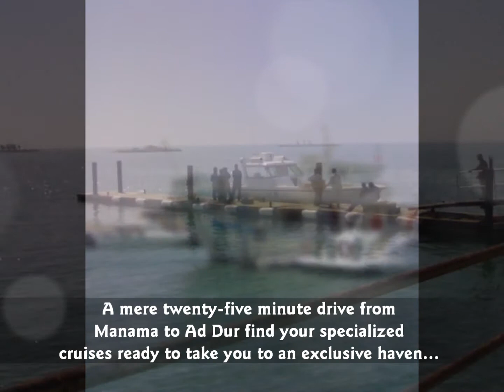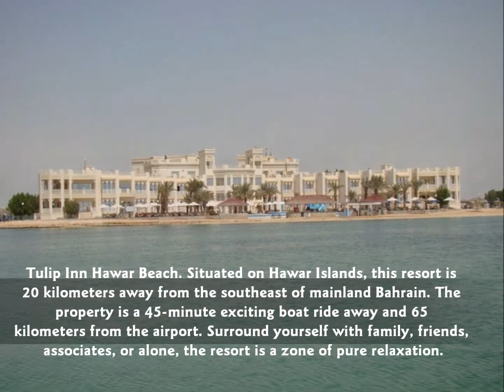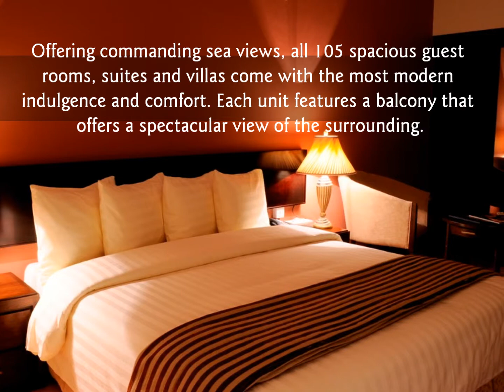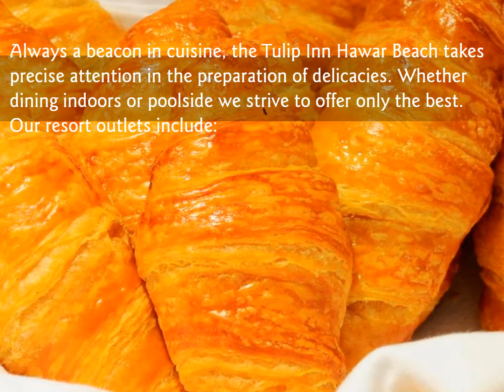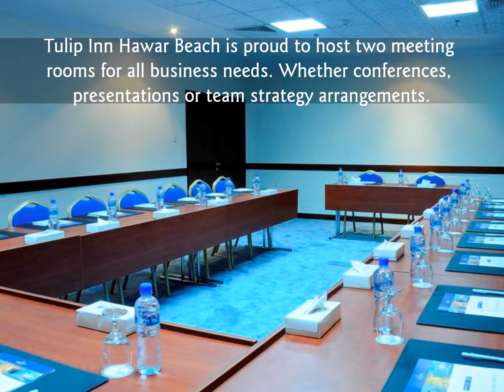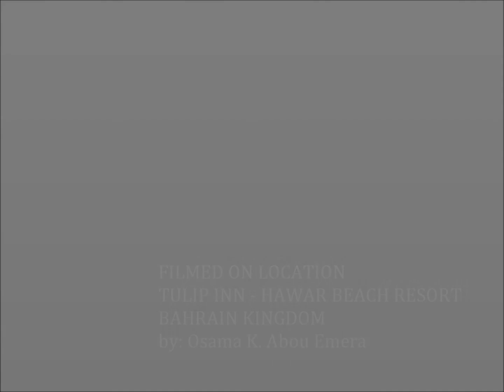Tulip Inn Hawar Beach Resort